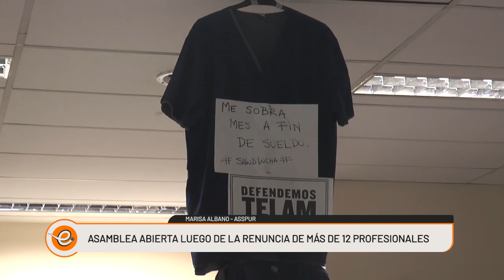MÁS DE 12 TRABAJADORES DE LA SALUD PRESENTARON SU RENUNCIA AL HOSPITAL